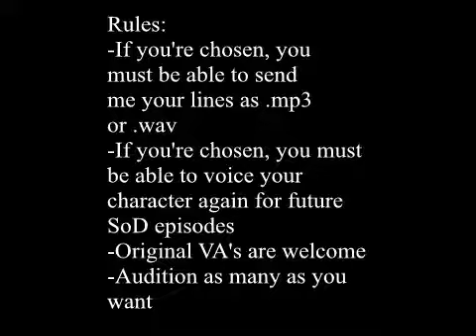Seeds of Darkness - Voice Actors Needed (R01) (CLOSED)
Deadline - 9th December

Lines:

Rainbow Dash -
Rainbow Dash: You both are at a slapping pace when it comes to protect us.
Rainbow Dash: That won't be easy if she really is like you, Twilight.

Pinkie Pie -
Pinkie Pie: Silverlay!

Rarity: Applejack is right.
Rarity: Indeed.
Rarity: For a while that is.

Scootaloo -
Scootaloo: Hahahahaha!
Scootaloo: I never thought Twilight would be that...
Scootaloo: She did it for a book?!
Scootaloo: She did what?!
Scootaloo: We won't tell anypony!